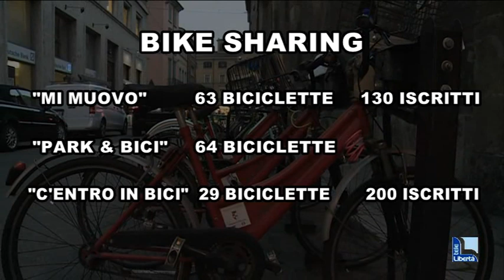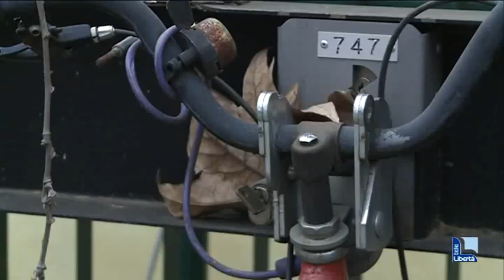"Le bici pubbliche sono rovinate". Cisini: "Le associazioni ci aiuteranno a ripararle"